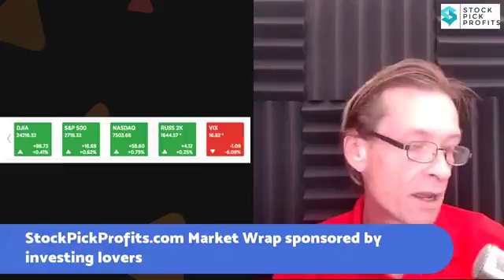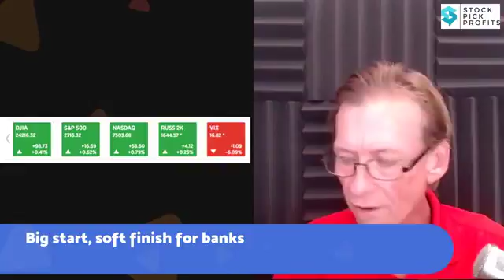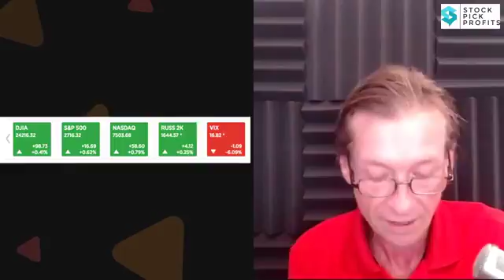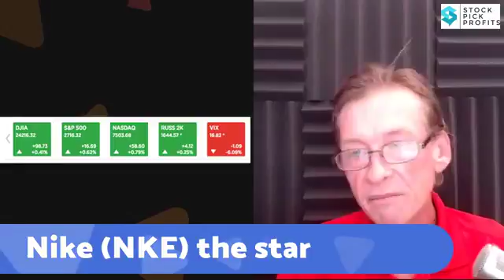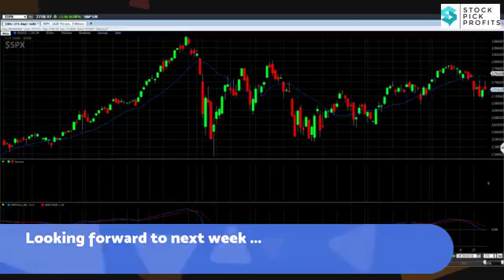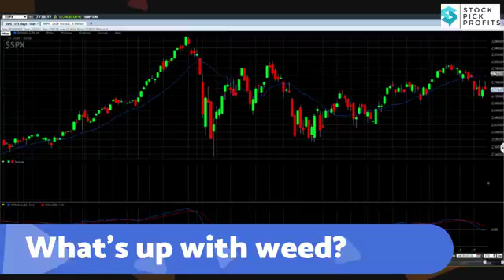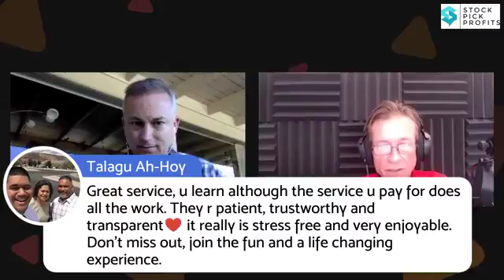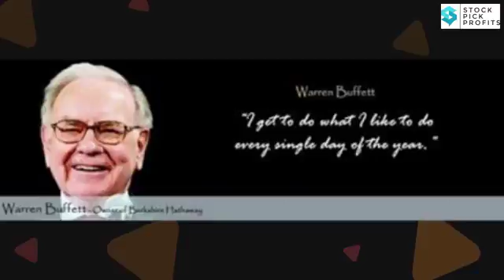StockPickProfits.com Market Update June 29, 2018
com Market Update June 29, 2018

Stocks & Topics discussed today include market action for the day, our thoughts moving forward, Oil, Gold, OIH, USO, TSLA, BTC (Bitcoin), SHOP, SNAP, BP

is creating 1,000 millionaires and we invite you to join us. No experience needed.

Neither StockPickProfits.com nor Financial Reboot, LLC (publisher of Stock Pick Profits and Hyper Growth Accelerator) is registered as an investment adviser nor a broker/dealer with either the U. S. Securities & Exchange Commission or any state securities regulatory authority.

Users of this website are advised that all information presented on this website is solely for informational purposes, is not intended to be used as a personalized investment recommendation and is not attuned to any specific portfolio or to any user's particular investment needs or objectives.

Past performance is NOT indicative of future results. Furthermore, such information is not to be construed as an offer to sell or the solicitation of an offer to buy, nor is it to be construed as a recommendation to buy, hold or sell (short or otherwise) any security.

All users of this website must determine for themselves what specific investments to make or not make and are urged to consult with their own independent financial advisors with respect to any investment decision.

The reader bears responsibility for his/her own investment research and decisions, should seek the advice of a qualified securities professional before making any investment, and investigate and fully understand any and all risks before investing.

All opinions, analyses and information included on this website are based on sources believed to be reliable and written in good faith, but should be independently verified, and no representation or warranty of any kind, express or implied, is made, including but not limited to any representation or warranty concerning accuracy, completeness, correctness, timeliness or appropriateness.

In addition, we undertake no responsibility to notify such opinions, analyses or information or to keep such opinions, analyses or information current. Also, be aware that owners, employees and writers of and for Financial Reboot, LLC may have long or short positions in securities that may be discussed on this website or newsletter.

Past results are not indicative of future profits. This table is accurate, though not every trade is represented. Profits and losses reported are actual figures from the portfolios Financial Reboot, LLC manages on behalf of StockPickProfits.com.